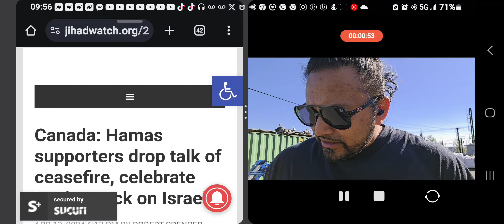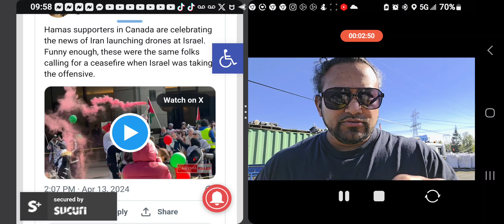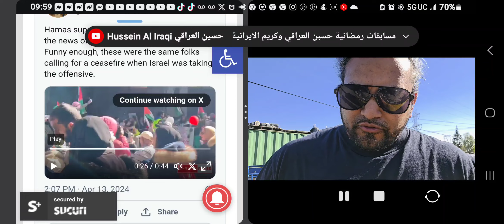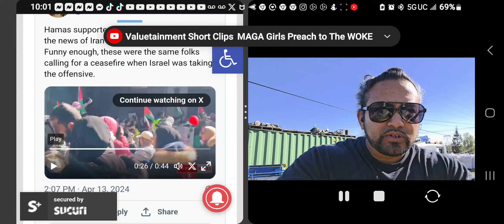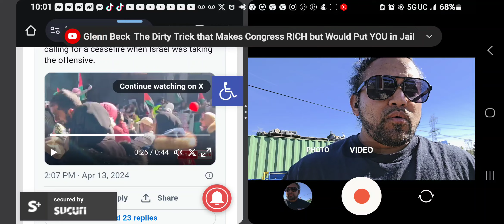Canada: Hamas chant went from ceasefire to celebrating Iran attack on isreal.